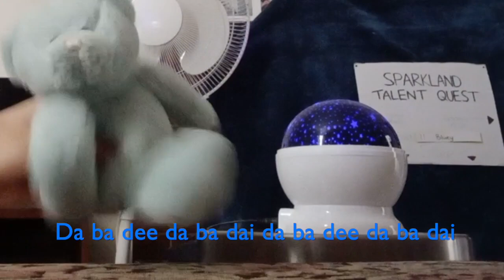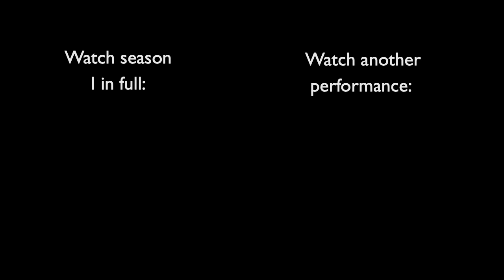Bluey - Singing (STQ1 Performance)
Bluey's performance from the first Sparkland Talent Quest.

The Sparkland Talent Quest is the world's first teddy bear talent quest! Teddies from all over the fictional land of Sparkland gather on the nation's biggest stage, each with a dream to be named the Most Talented bear in the land.